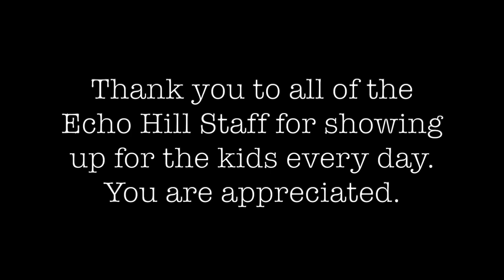Linn-Mar Students Sing To Staff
Third graders in Ms. Robertson's class at Echo Hill sing in this staff appreciation video.

"With the difficulties of the past two years teaching during a pandemic and all of the constant negativity that seems to be surrounding the world of education at the legislative level, I thought this would be a great way to lift up our staff.  I talked to Ms. Hopkins, and within a week she had an amazing video put together! Echo Hill is a wonderful school filled with dedicated teachers and staff members who put kids first every day. I feel very fortunate to be a member of the Linn-Mar community and know that this video could truly feature any of our buildings. " - Ms. Robertson, Linn-Mar Third Grade teacher.

Thank you to all of our Linn-Mar staff. You truly are doing a good job. Don't get too down, the world needs you now. Know that you matter, matter, matter every day.

wearelinnmar because of staff like you!